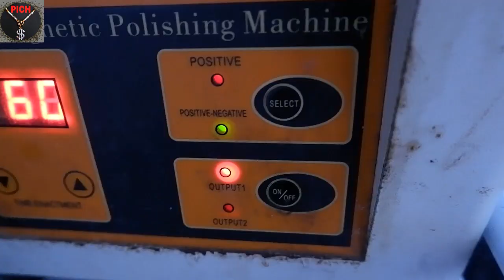Learn to make corner necklaces [Handmade jewelry]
Extraction of 1 × 65 wire
How to get 3 wire cores smaller than 1C
Welcome in this video I want to show you how to make popular jewelry
Best for men and women